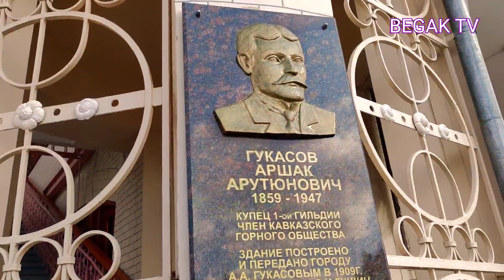Матрица винта из композита. 66день/ 3сезон /дневникавиатора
Наш город прекрасен, но и прекрасно, то, что мы делаем- а, это Бегалëты!